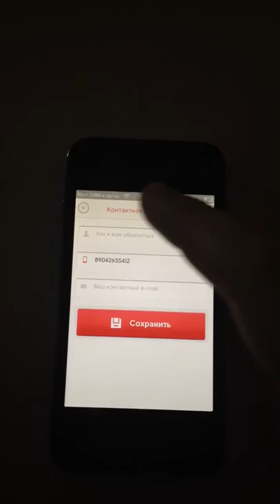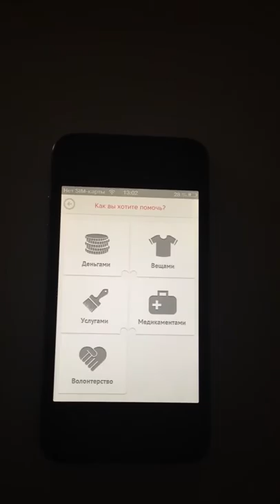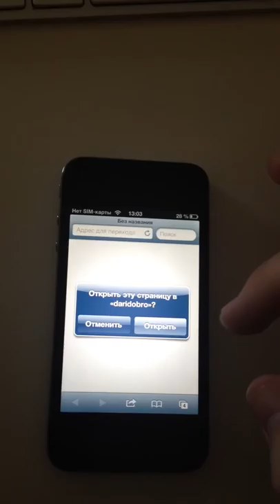Дари добро hd